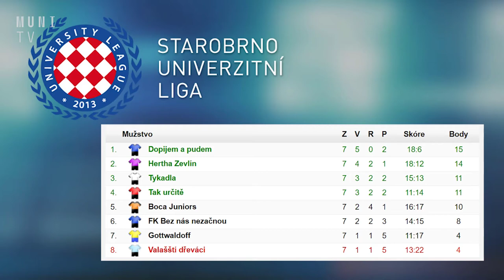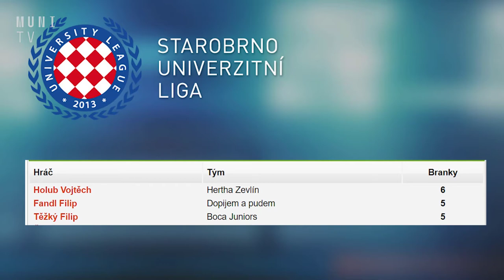Magazín univerzitní ligy: Malá kopaná III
To nejlepší z celé sezóny shrnuli Tomáš Beránek a Fratišek Petrů.